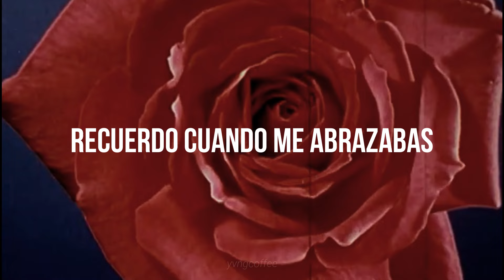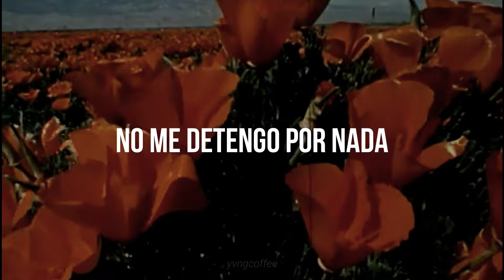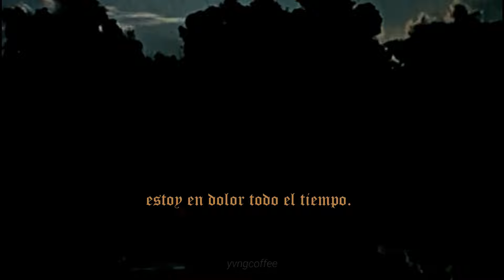Lil Peep - another song (Sub. Español)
rip gus. hace poco se oficializó esta canción, quería traerla pero la versión og!

Lyrics:
[Intro: Kurt Cobain]
I mean it been going on and building up for so many years that I was
You know, suicidal, I mean I just didn't wanna live, so
I just thought, "If I'm gonna die, if I'm gonna kill myself, I should take some drugs" you know, heh

[Verse]
I remember when you used to hold me close and say you love me (And say you love me)
Now you actin' like a ghost and that's okay, I know I'm ugly (I know I'm ugly)
Now I'm swervin' in the Ghost and I'm okay, I'm gettin' money (I'm gettin' money)
Now I'm switchin' up the coast, get out my way, I stop for nothin' (I stop for nothing; Skrrt)
Give me some time and give me your patience (Patience)
Came in the game last month, fuck the game, I'm done (Game, I'm done)
Give me a sign and I'm gonna take it (Ahh)
Whatever way I want, bitch, I get paid up front (Clout, clout)
I'm gettin' mine, so fuck all your placements (Fuck)
Baby face, I'm young, fuck the place I'm from (The place I'm from)
Don't hit my line and say somethin' basic (Skrrt..rrrt)
If it ain't about the money, please don't waste no time (Waste no time)
Lookin' off the edge, and I'm picturin' the fall 'cause
I don't want to break my legs and have to carry on (Hey)
If I carry on, I'm gon' need some marijuana
Put it in my bong, then I make another song

[Outro: Kurt Cobain]
May as well become a junkie 'cause I felt like a junkie every day, you know? Waking up starving, just forcing myself to eat, you know, barfing it back up
It's like
I'm in pain all the time